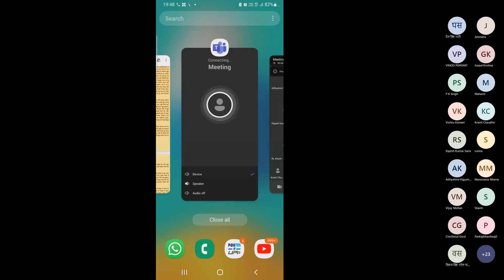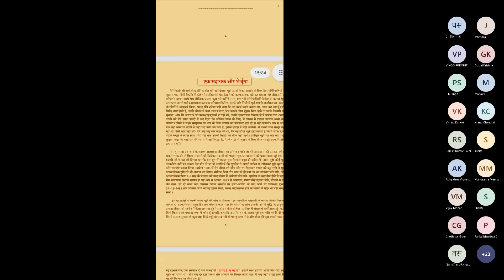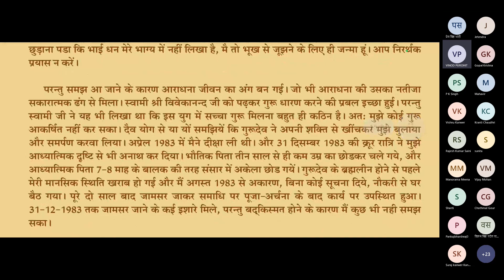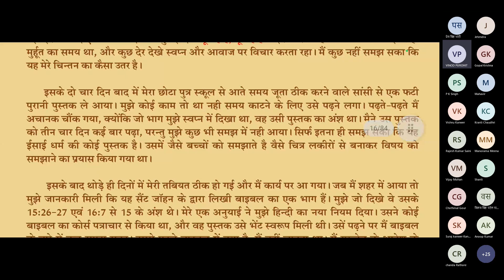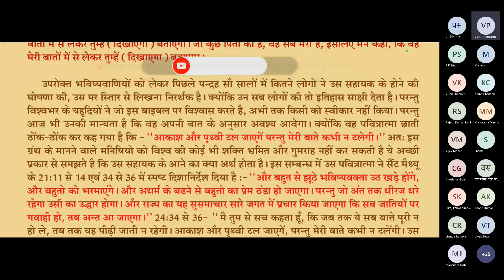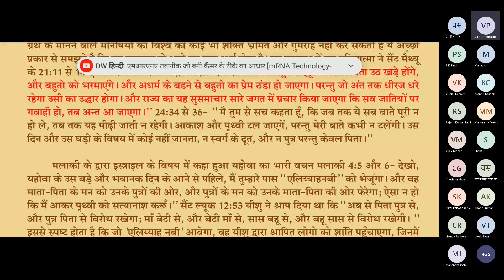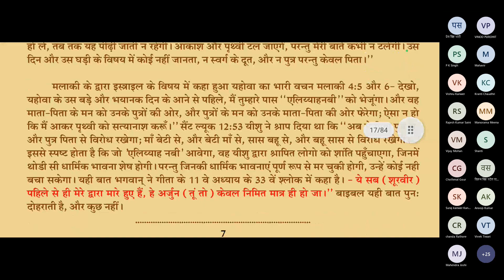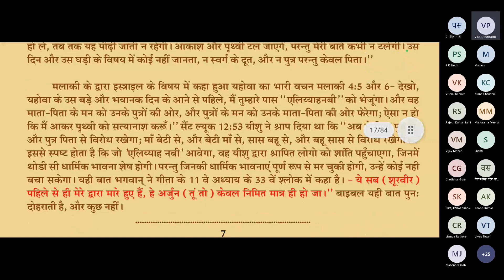07Jan2023 || 15 दिन में ब्रेस्ट कैंसर (Breast Cancer) ठीक हुआ|| GSSY Meditation & Experiences || 609